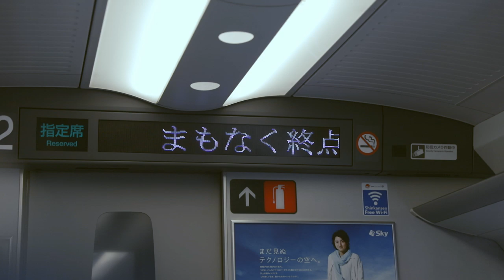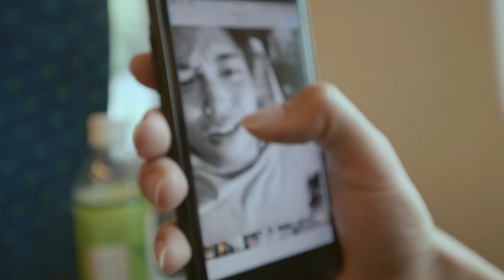Taeyoung Boy 「HOWL OF YOUNGTIMZ」&「TOP BOY」Release Party in Osaka Club Joule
Directed by Leo Youlagi
Live footages filmed by Leo Youlagi, Widdy Denke, Shinichiro Kobayash, Kamon Yamamoto
Photo by Kohki Tanaka